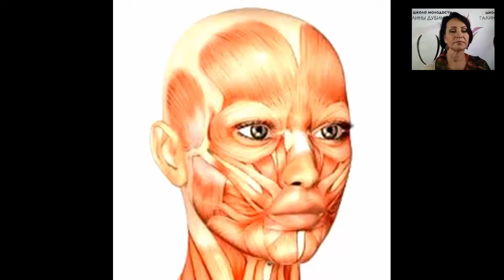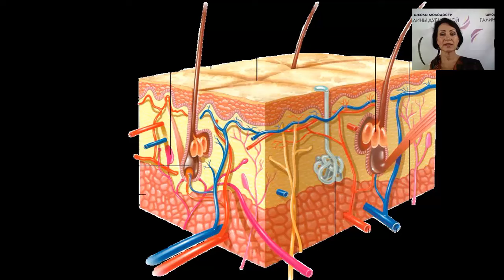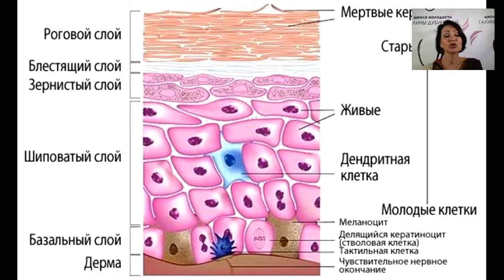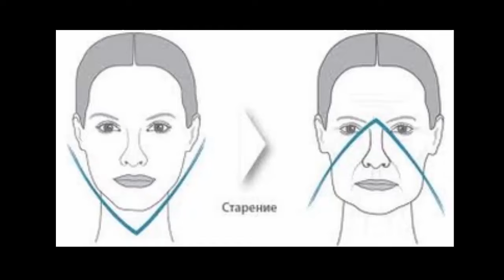Галина Дубинина. "Ботекс или гимнастика для лица? " 14.08.2016